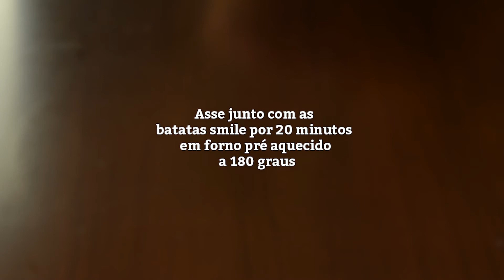Hamburguinho com batata smile [Sabores passo a passo]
Preparamos uma receita deliciosa e superprática para você fazer para toda a sua família. O hamburguinho já é incrível, e com o Catchup Tambaú, 1º lugar nos lares do Norte e Nordeste, fica ainda melhor. Vamos experimentar?